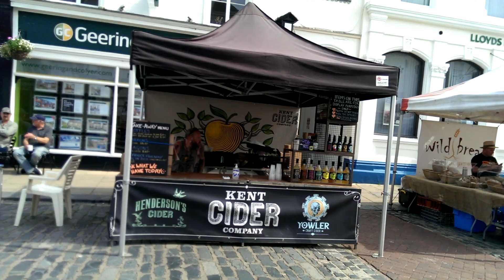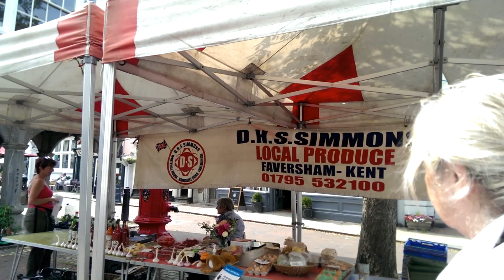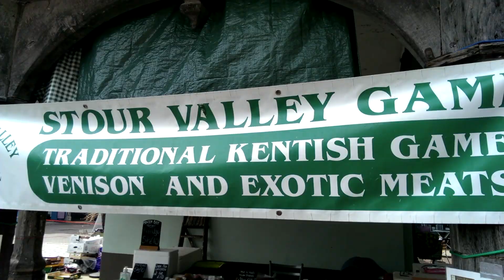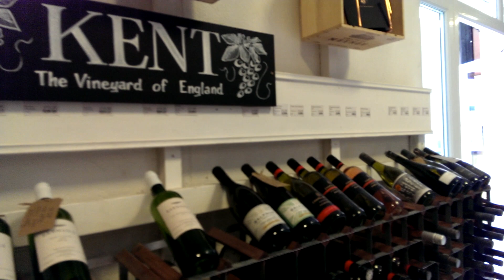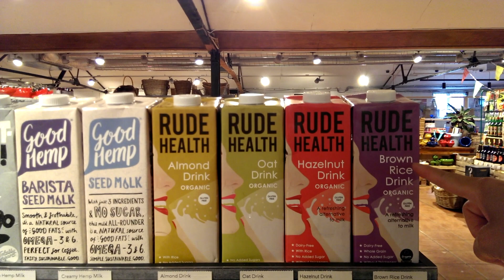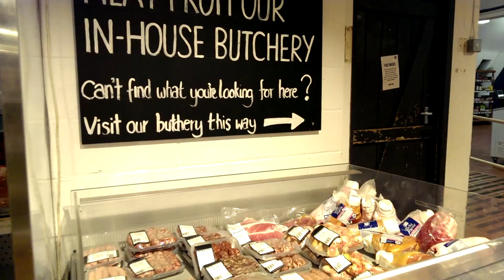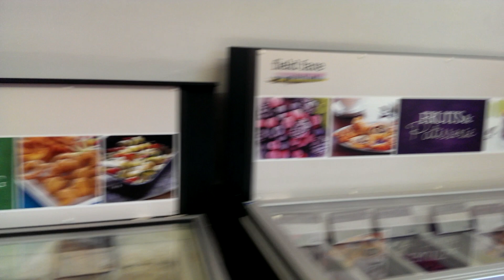英國嘅地道Market @ Faversham, Kent 🇬🇧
Video edited by @nicolehyc

如果喜歡我呢個頻道，麻煩畀個👍🏻